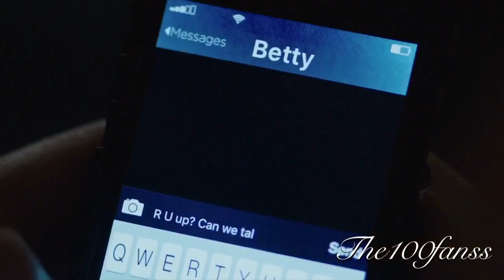Betty and Archie - all day and night you keep me up